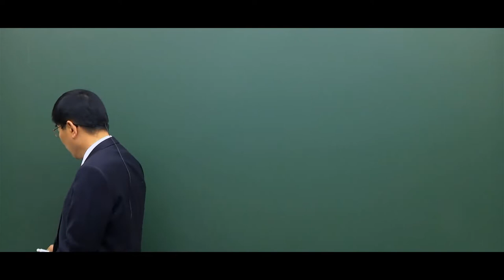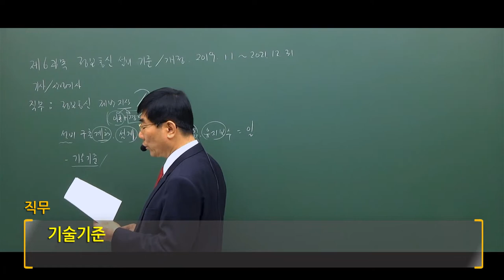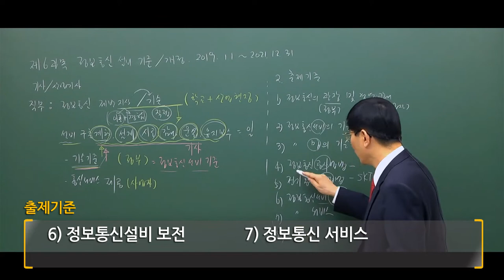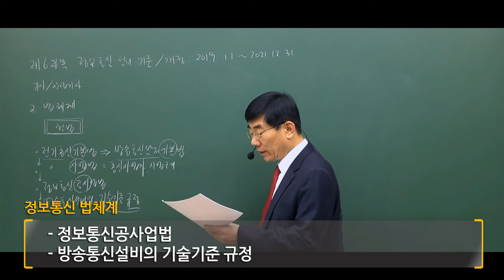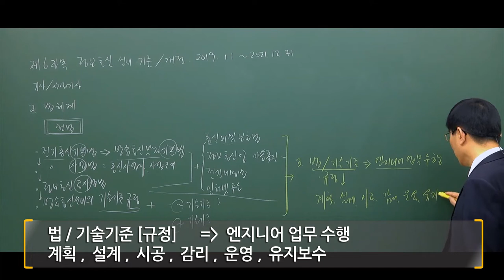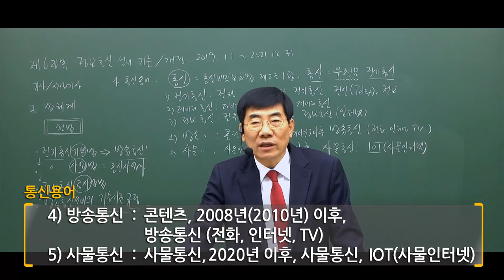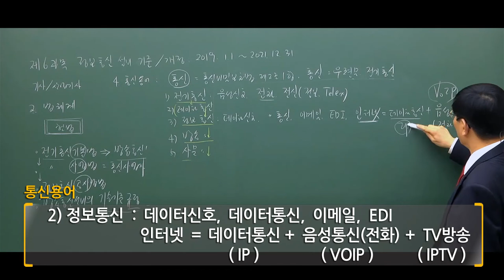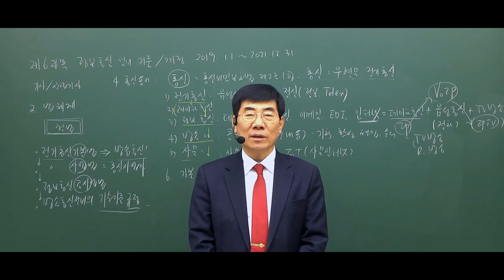정보통신(산업)기사 출제 기준이 개정되었는데 보고가세요~!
정보통신(산업)기사 어디까지 알고 있으신가요?
시험보기에 앞서 간단하게 보고 가세요!

아~ 하고 감탄사가 나오는 이 영상!
안 본사람은 있어도 한 번 본 사람은 없는 이 영상!

독학 하시기엔 시간도 오래걸리고 외줄 타는듯한 긴장감이 있지만,
이제는 안전하고 빠르게 준비해 보아요!

정보통신기사,정보통신기사필기,정보통신기사실기,정보통신기사기출문제,정보통신기사1차필기,정보통신기사2차실기,정보통신기사독학,정보통신기사학원,정보통신기사동영상,정보통신기사인강,정보통신산업기사,정보통신산업기사필기,정보통신산업기사실기,정보통신산업기사1차필기,정보통신산업기사2차실기